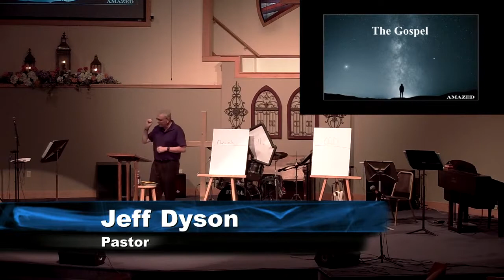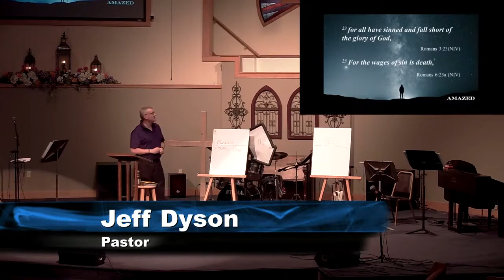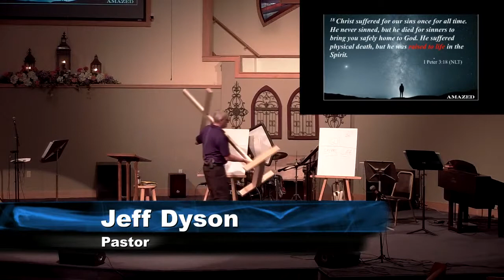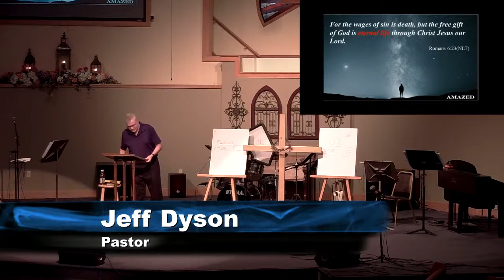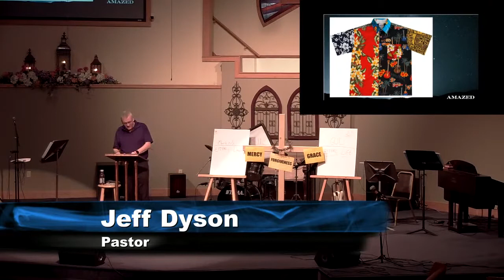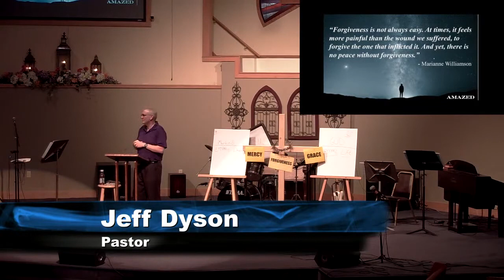Amazed By Mercy, Forgiveness, and Grace (8-15-21)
The next sermon in the Amazed series.